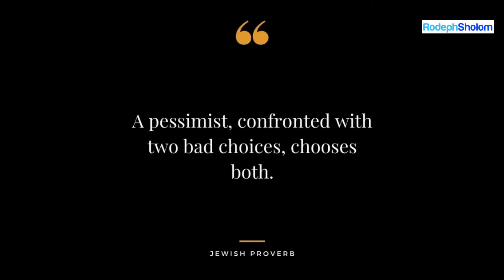Seth Forman Day 25 Omer 2022